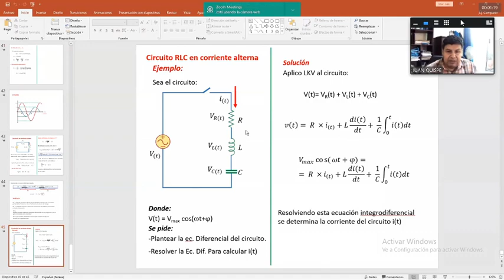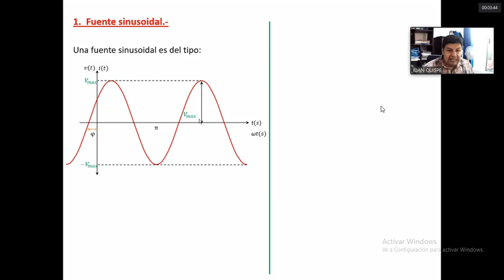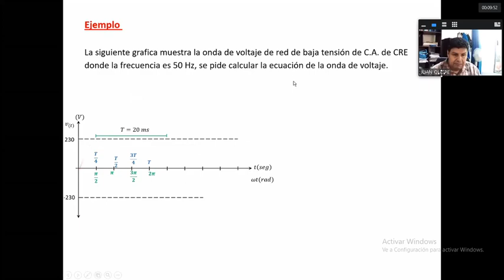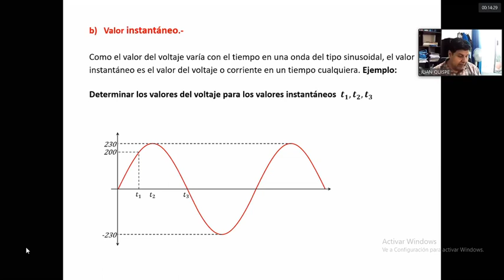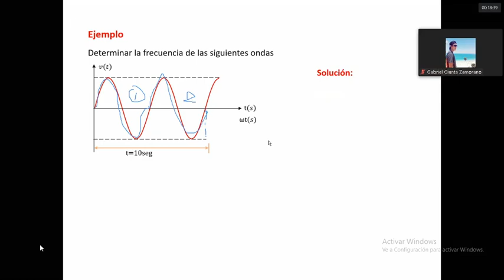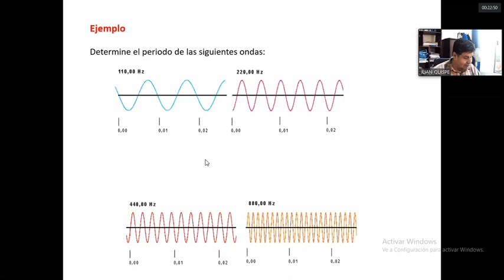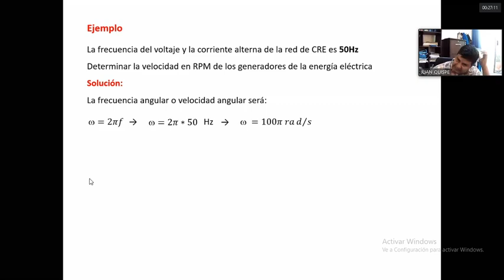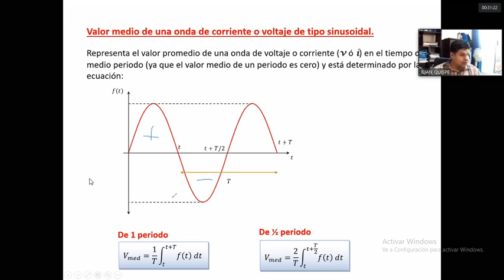ELT247 / TEMA 7